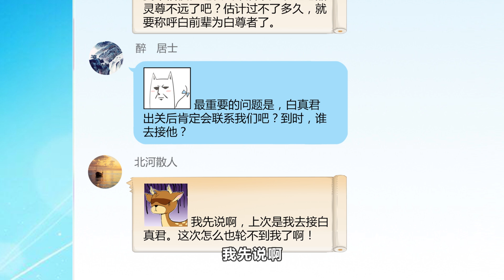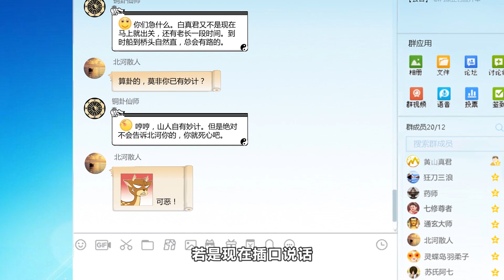🌠《修真聊天群》22集 金剛基礎拳法|Cultivation Chat Group EP22（Original)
简介：某天，宋书航意外加入了一个仙侠中二病资深患者的交流群，里面的群友们都以‘道友’相称，群名片都是各种府主、洞主、真人、天师。连群主走失的宠物犬都称为大妖犬离家出走。整天聊的是炼丹、闯秘境、炼功经验啥的。突然有一天，潜水良久的他突然发现……群里每一个群员，竟然全部是修真者，能移山倒海、长生千年的那种！啊啊啊啊，世界观在一夜间彻底崩碎啦！

【Synopsis】One day, Song Shuhang accidentally joined a chat group for senior Xianxia chuunibyou patients. The group members call each other as 'fellow Taoists', and the group's business cards are all various palace masters, cave masters, zhenren, and taoist master. Even the lost pet dog of the group owner is called a big demon dog and ran away from home.  All day long they talk about alchemy, entering secret realms, experience in refining martial arts, etc.  Suddenly one day, after diving for a long time in chat group, he suddenly discovered that...each member of the group was actually a cultivator, the kind man who could move mountains and seas and live for thousands of years!  Ahhhhh, the worldview was completely shattered overnight!